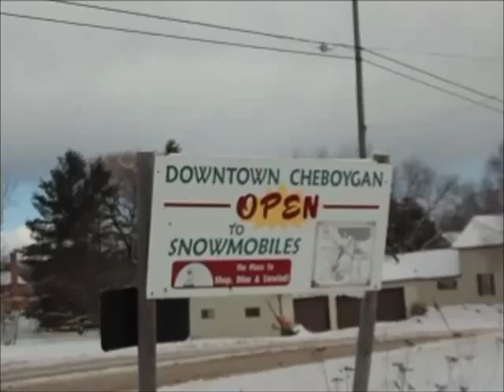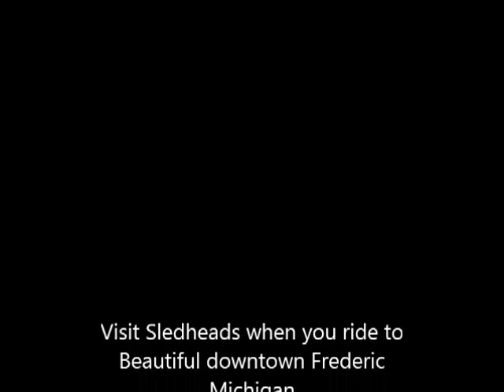Sledheads Sledding thru Feb 6, 2013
Clips from the past week including our ride to Mackinaw and visitors to Sledheads of Frederic